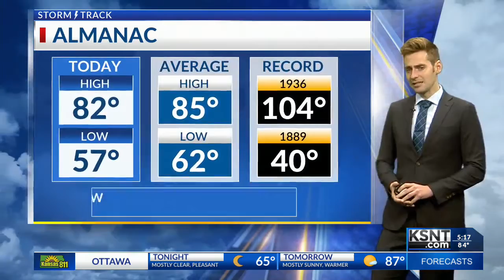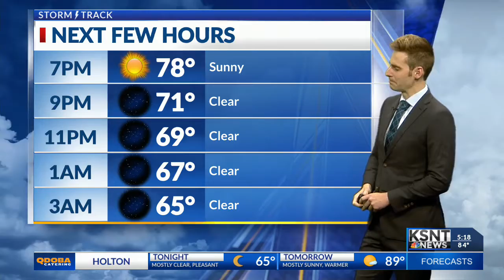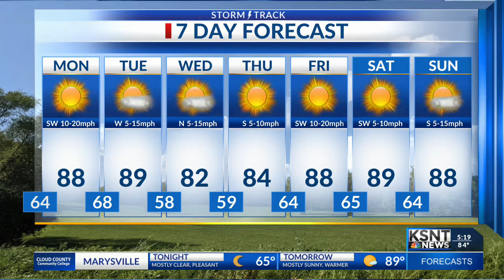Latest Weather Forecast